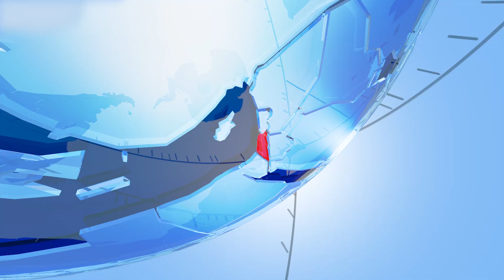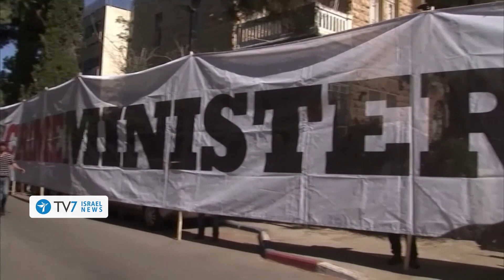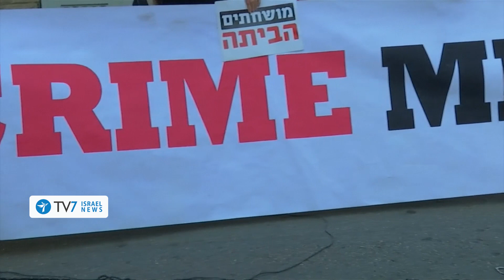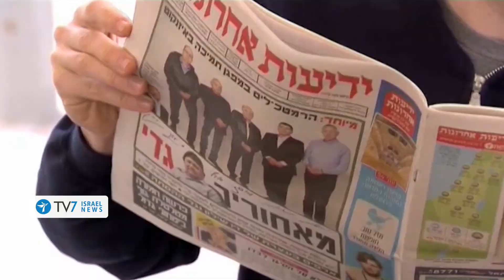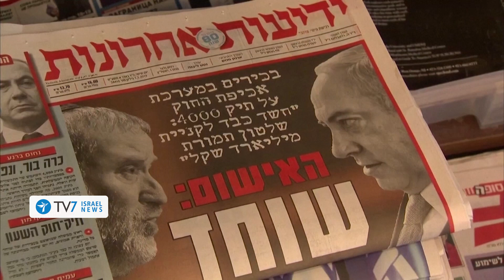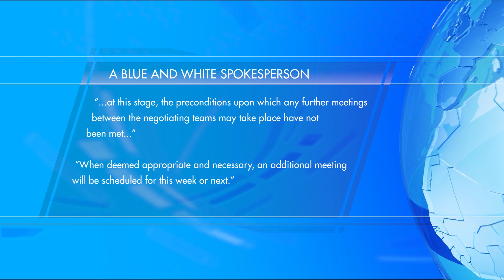Rouhani and Putin discuss 2015 nuclear deal - TV7 Israel News 02.10.19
1) Incumbent Prime Minister Benjamin Netanyahu’s pre-trial hearings vis-à-vis allegations of bribery, fraud and breach of trust kicked off this morning in the Attorney General’s Office in Jerusalem.
2) Russian President Vladimir Putin met with his Iranian counterpart Hassan Rouhani to discuss the 2015 multilateral nuclear deal - among other regional topics - at the sidelines of the Supreme Eurasian Economic Council meeting that is being held in the Armenian capital, Yerevan.
3) Iranian Energy Minister Bijan Namdar Zanganeh blamed Saudi Arabia for their deteriorating bilateral relations – insisting that ‘all Muslim countries in the region should view Iran as a peaceful neighbor.’